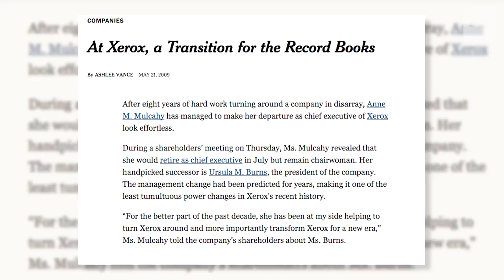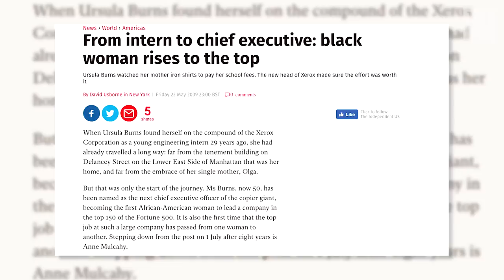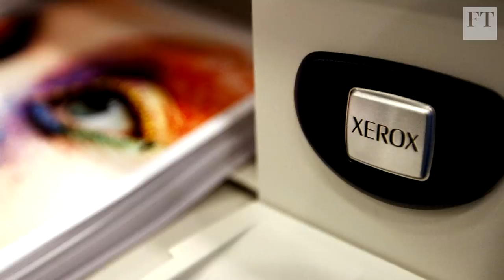Leaders Under Pressure – Ursula Burns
► Read 'Do not take it personally': leaders on working under pressure'

Former Xerox CEO faced intense pressure from Carl Icahn

Ursula Burns made history when she became the first African-American woman to run a Fortune 500 company – Xerox. In the second FT series of Leaders Under Pressure, Andrew Hill asks her  how she dealt with a challenge from activist investor Carl Icahn.

Executive Producer and Editor: Vanessa Kortekaas. Video editor: Richard Topping. Camera Operators: Richard Topping and James Sandy. Still images: Getty, Bloomberg and Xerox Corporation.